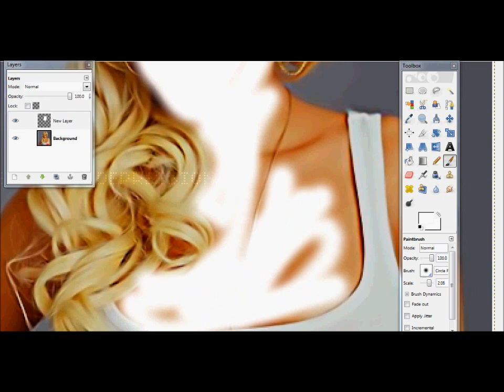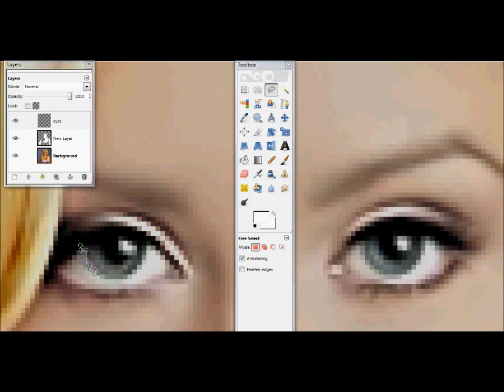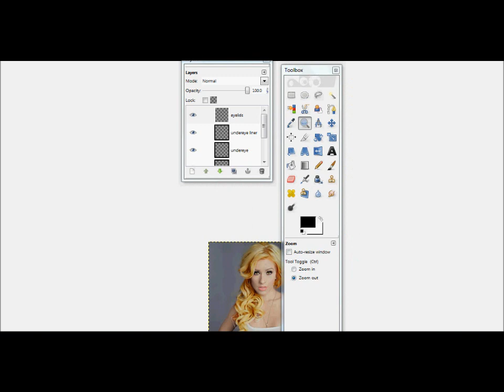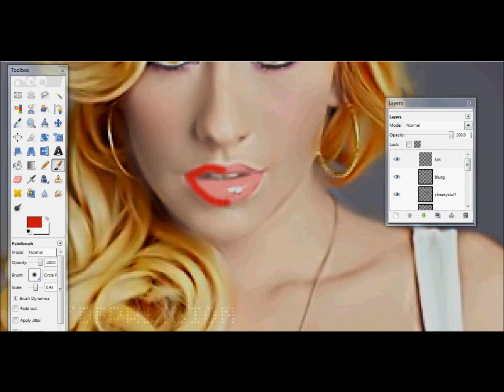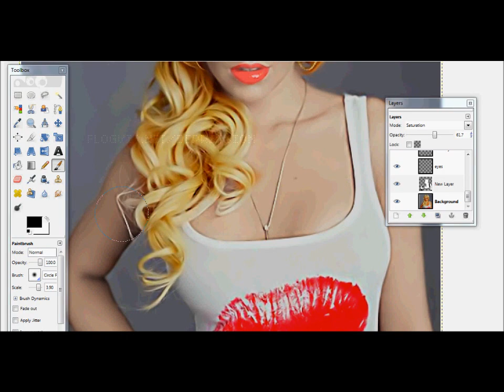Christina Aguilera as a vampire GIMP Tutorial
Hiya, this video is dedicated to my bff/the sister i never had, Morrigan (MAaC41PAcK, GoobieRookookies XD). YOU R THE BEST! I LOVE YA AND UR JUST SOO AWESOME AND FUNNY AND EPIC! You've been there for me and I just wanna say thnx, Also u go through hard times with me on stuff and we come out in the ending alive :) ur the best :) That reminds me. BUBBLY BATH TIME!